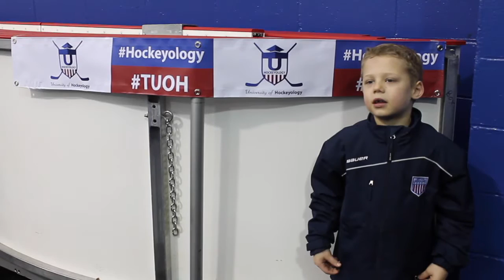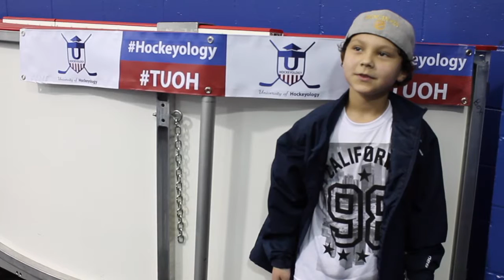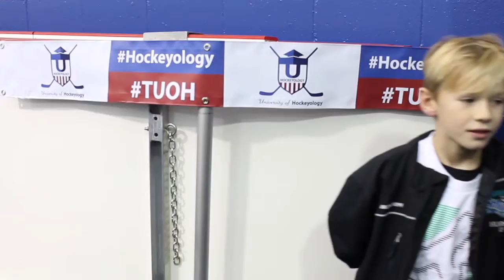Battle of The Game 2015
The University of Hockeyology offers youth hockey players of all ages, and their parents, training, advice and guidance in navigating the jungle of youth sports. We offer Private Lessons, Hockey Clinics, Hockey Camps, Team Extreme Skill Competitions Series, Digital Video Training (DVT), College Recruitment Videos, and Hockey-cycled and so much more Be Sure to check out our Shinny Championship Series. Our goal is to spread the sport of Hockey and share our love for the game with as many players as possible by creating a positive learning environment and helping each player reach their full potential.